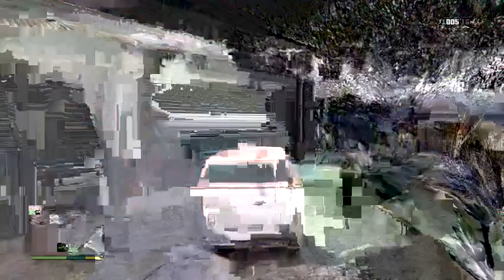GTA 5 SNIPING SKILS AND FAILS 2017